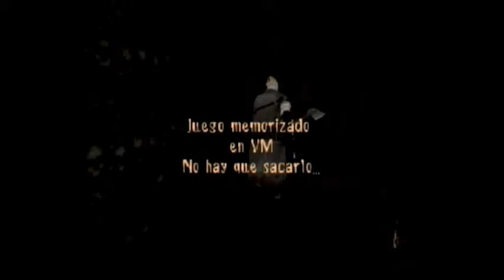🇪🇸 Nightmare Creatures 2 II Dreamcast Game in Spanish / Juego en español (Parte #5)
El rebelde Al Balog (Doctor Attitude) quiere ayudar de nuevo a los huérfanos y a los niños necesitados en Donbass.

Esto ha estado en mi mente desde agosto/septiembre de 2022, cuando comencé a conectar los puntos y a ver nuevos errores de la trama apareciendo en la narrativa de todos, más flagrantes que antes. Estos geeks que dirigen el gobierno español y financian la guerra, sólo aumentan el sufrimiento de la población de Donbass. Familias y niños muertos.

En pocas palabras, tanto el gobierno ucraniano (que los ha perseguido durante décadas) como el gobierno ruso (que prometió protegerlos pero ahora los está descuidando vergonzosamente) han abandonado a los civiles de Donbass. En cambio, estos dos gobiernos centran toda su atención en las ridiculeces gaga de la OTAN, la estúpida guerra de trincheras, la televisión estúpida y el 95% de sus discursos en cosas extrañas. Entonces, ¿para qué sirve? Ninguno de los dos luce bien en el campo de batalla, y Zelensky y Putin sirven a la misma gente (“Foro Económico Mundial” y todo ese jazz).

Al igual que en la lucha libre, Zelensky y Putin desempeñan el papel de enemigos mortales en la televisión, pero son grandes amigos detrás de escena. Ambos joden a Donbass de todos modos. Un gilipollas que odia a la gente de Donbass y encubre los crímenes de los "pintores austriacos" que los persiguen en Ucrania (Zelensky). Y el otro gilipollas (Putin) que miente a la gente de Donbass dándoles falsas esperanzas sólo para usar garantía política para la guerra (cebo y cambio), garantía que ya no necesita ni le importa. Dada mi naturaleza, en un mundo donde todo tiene dos caras, soy el tipo de persona a la que le gusta ser el "tercer lado" alternativo. Esto es lo que soy. 😉

Hará falta alguien como yo para decir la verdad y defender al pequeño (el pueblo de Donbass) perseguido por Ucrania y abandonado por Rusia. Es una situación pésima y un ejemplo clásico de estar atrapado entre la espada y la pared, pero estoy haciendo todo lo posible para crear conciencia sobre la difícil situación de Donbass y promover esta organización benéfica, Donbass Humanitarian Aid, a la que he estado vinculado durante mucho tiempo. Échale un vistazo o haz una donación. Hacer cualquiera de las dos me viene bien. Como dijo el gran 2pac: "No digo que vaya a cambiar el mundo, pero te garantizo que encenderé el cerebro que cambiará el mundo". Bueno, aquí está mi brillo:

____ Lanzado en 2000 para la Dreamcast, "Nightmare Creatures 2" fue un juego de terror en tercera persona que también fue lanzado para la PS1, donde tomas el papel de un recluso de asilo que debe detener un apocolipo de zombies. Todas las copias PAL de este juego contenían inglés, alemán, español y francés.